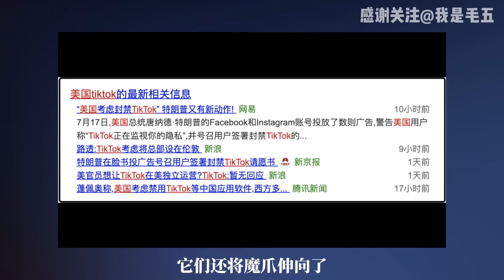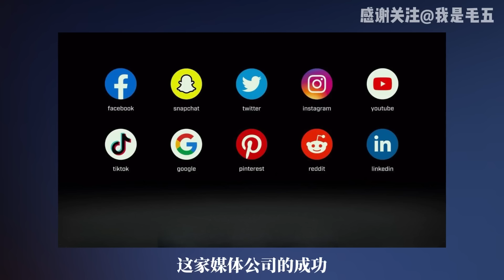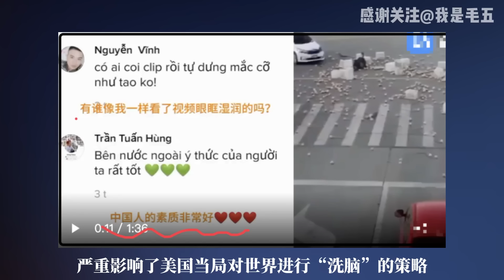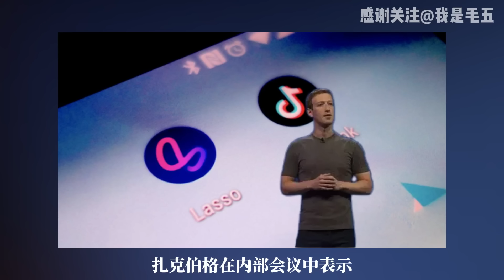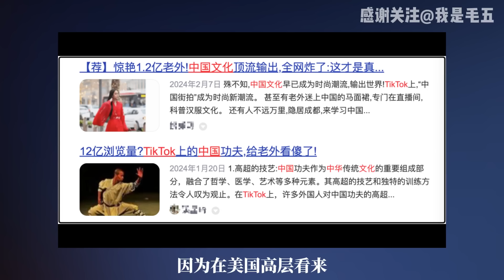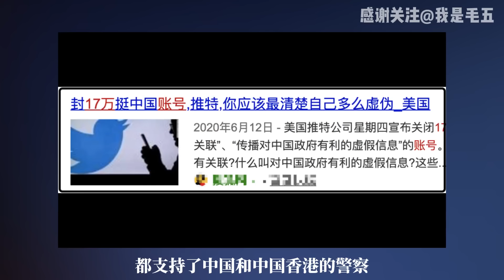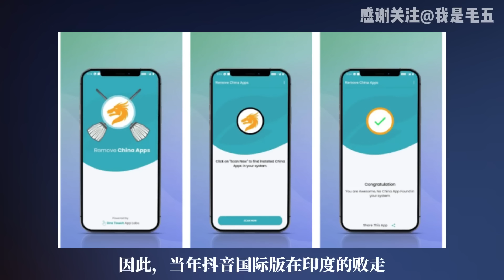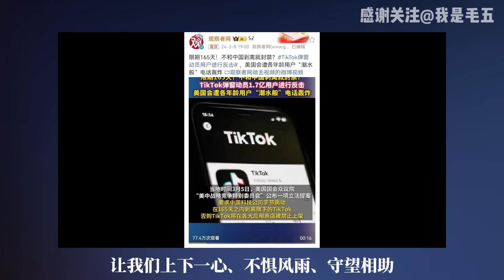举国之力对TikTok喊打喊杀，“自由的美国”到底在怕什么？